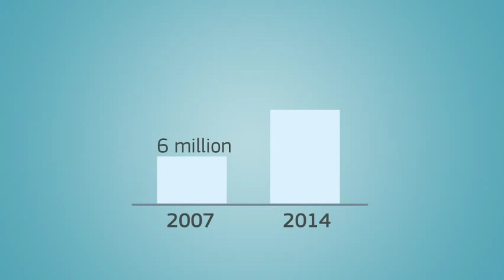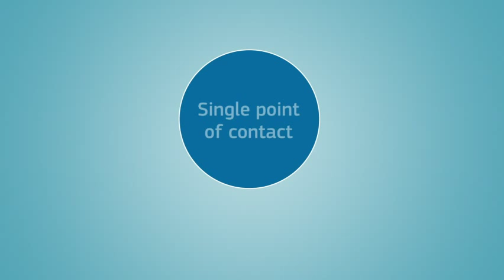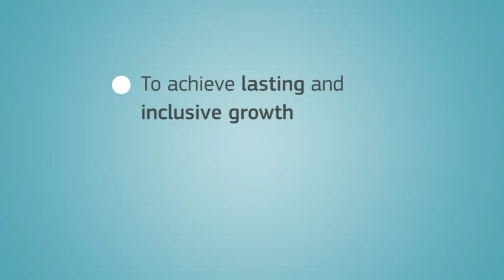EU takes action to help long-term unemployed get back to work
The European Commission has announced a new 3-step proposal to tackle long-term unemployment in the EU.